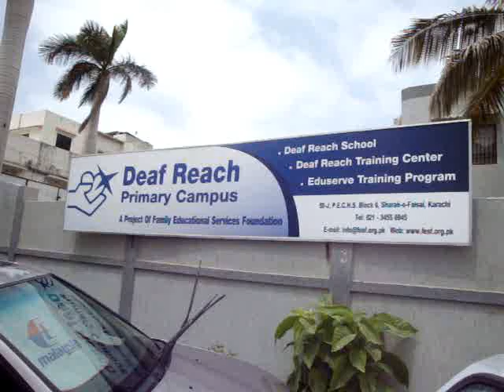Family Educational Services Foundation FESF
Deaf Reach School Primary Campus:- Plot 50-J, Block 6, P.E.C.H.S, Sharah-e-Faisal Karachi-Pakistan